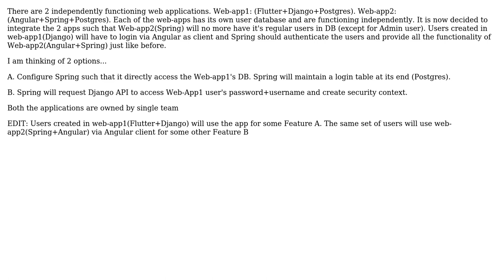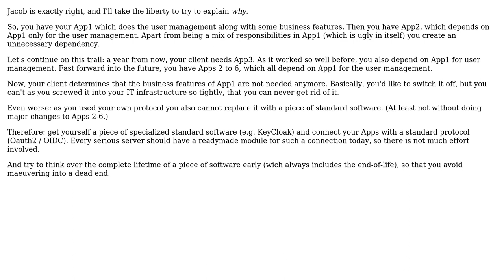What's the right way to handle authentication of users across 2 web applications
Software Engineering: What's the right way to handle authentication of users across 2 web applications

With thanks & praise to God, and with thanks to the many people who have made this project possible! | Content (except music & images) licensed under CC BY-SA | Music | Images & others | With thanks to user mtj user mAsK user Jacob Harding user Greg Burghardt and the Stack Exchange Network Trademarks are property of their respective owners. You are responsible for your own actions.